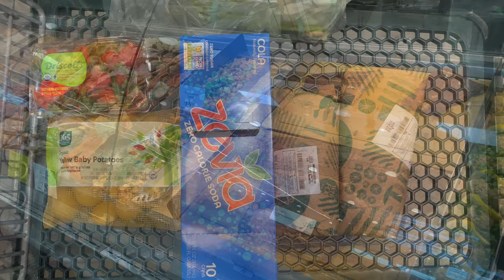WHY IS WHOLE FOODS SO EXPENSIVE!!??... p.s. i love coffee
Just another vlog of me doing. stuff. I decided to go to Whole Foods and get some groceries. Take a look at how that went!! I will be posting 2-3 times a week! thanks (: